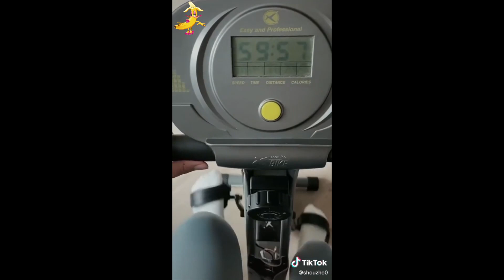운동을해야하는이유